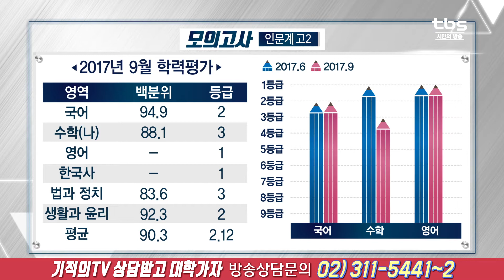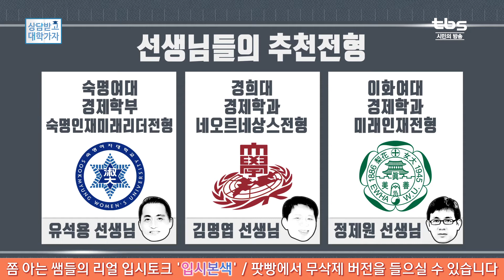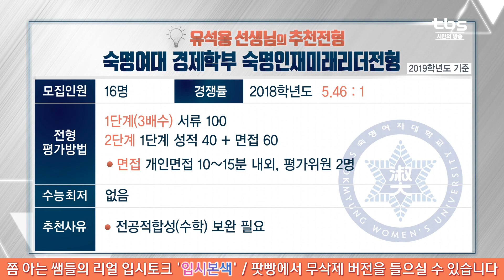대입상담(경희대 경제학과)_상담받고 대학가자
출연 선생님
·정제원 (숭의여자고등학교 교사)
·김명엽 (혜원여자고등학교 교사)
·유석용 (서라벌고등학교 3학년 진학지도부장)

 1교시 :경희대 경제학과 희망 고2
- 장래희망 : 경제학자
- 학생의 키워드
   교과목 세특, 경영학 세부 학업계획, 전학
-수시VS정시 경쟁력!
 수시(70) / 정시(30)
 - 추천 전형
 ·숙명여대 경제학부 숙명인재미래리더전형
 ·경희대 경제학과 네오르네상스전형
 ·이화여대 경제학과 미래인재전형